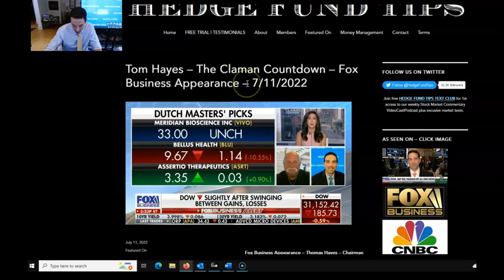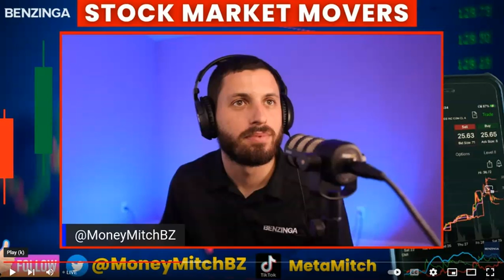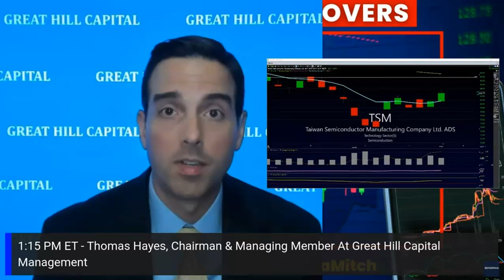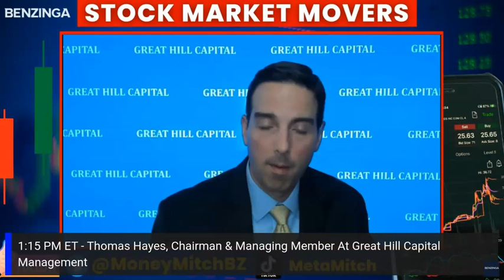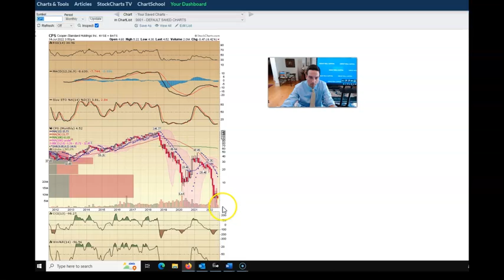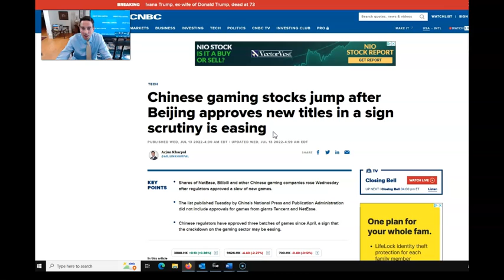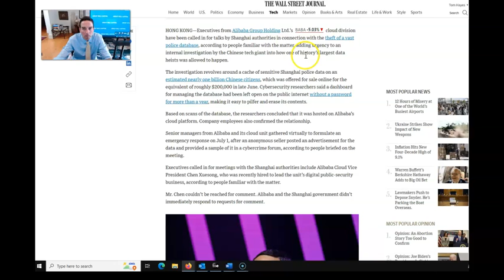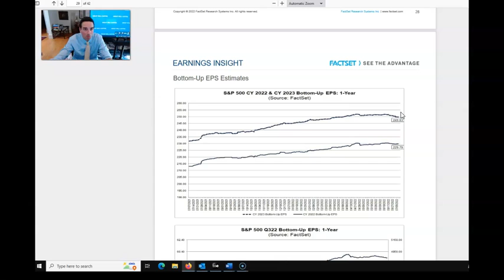Hedge Fund Tips with Tom Hayes - VideoCast - Episode 143 - July 14, 2022